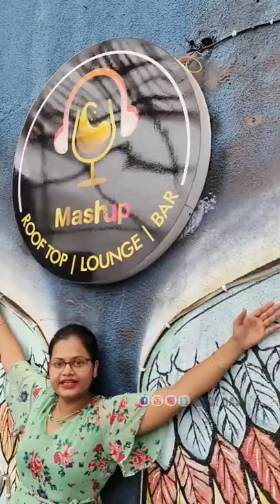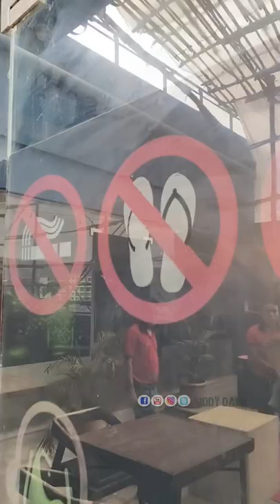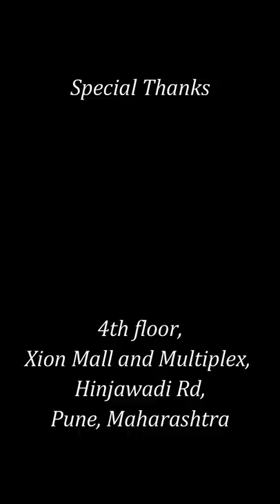Humko Invitation Aaya Mashup Pune Se | End Me Gadbad Hogaya | Mashup Roof top Lounge And Bar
Address
MASHUP ROOFTOP LOUNGE AND BAR
4th Floor, Xion Mall and Multiplex next to Taj Gateway, Hinjawadi road., Pune, Maharashtra, India 411057.

Rourkela Vlogs
Rourkela Youtuber